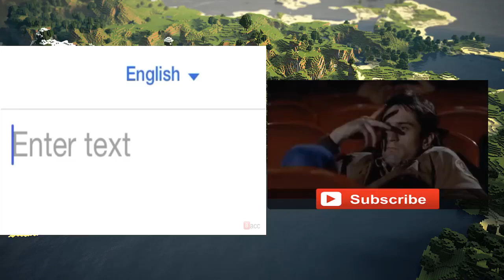minecraft but you can any block ✅